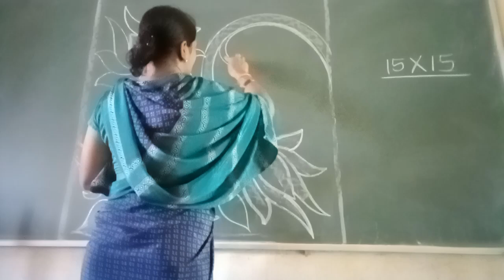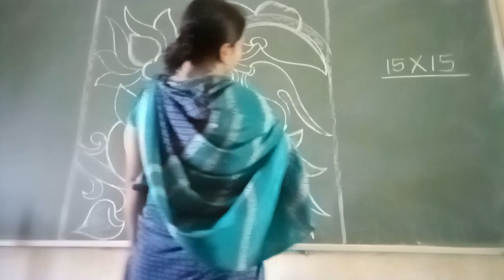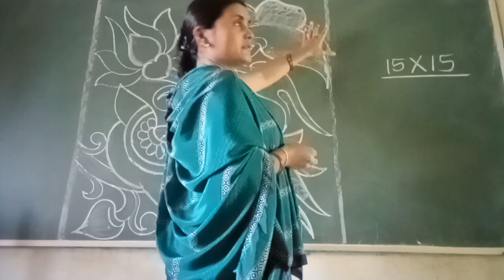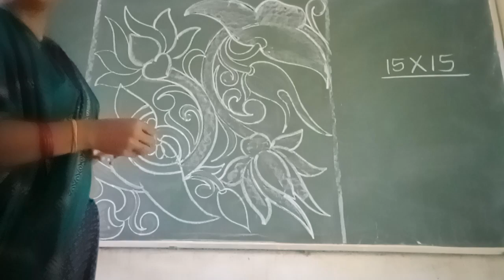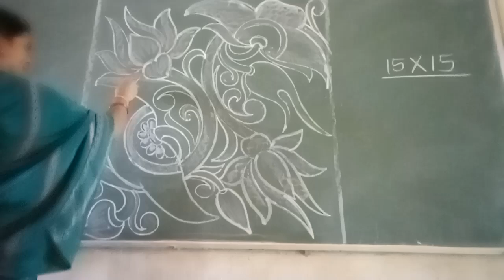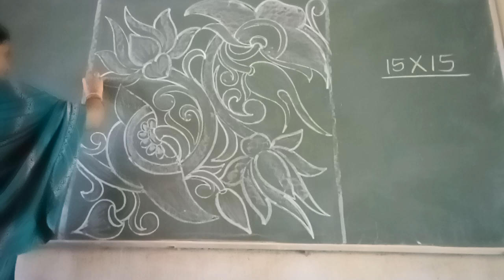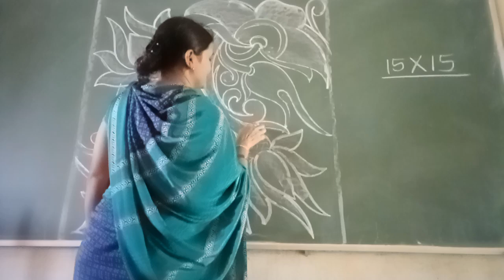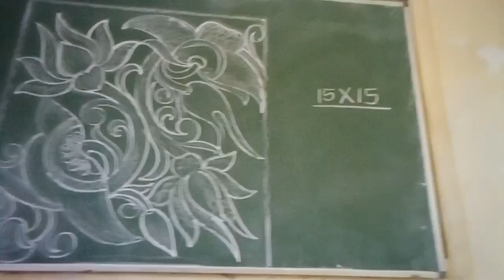pary2 Kamal per Sadharan aalekhan#art